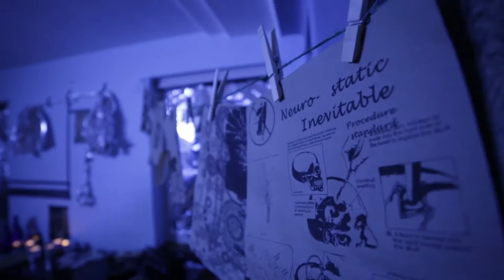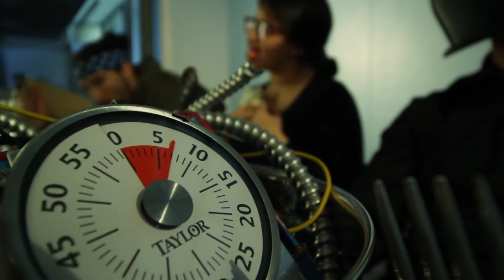The Work of Robert Requejo Ramos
Clips taken from:
Origins of the Illumanatee
Tabula Rasa
Ear Wig Alien and The Psycho Sweethearts
Trump Brunch